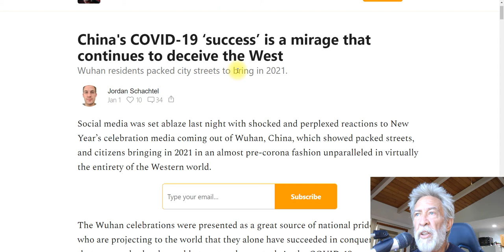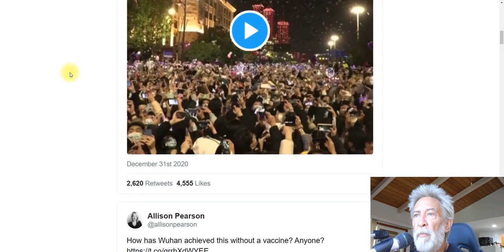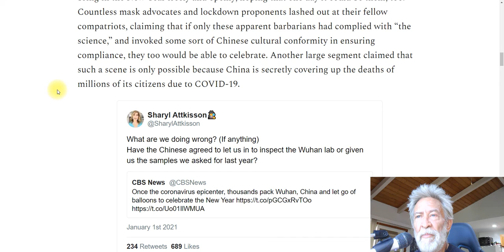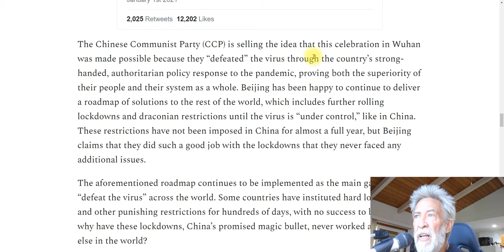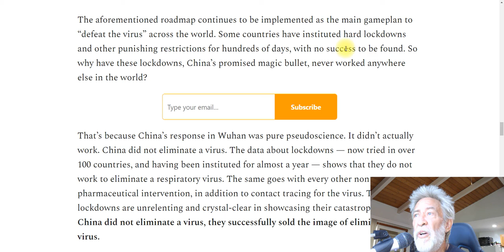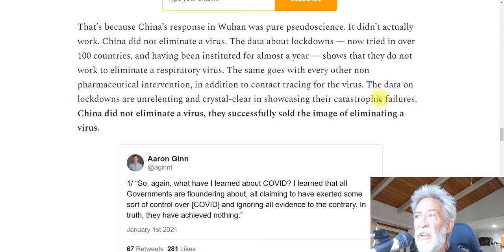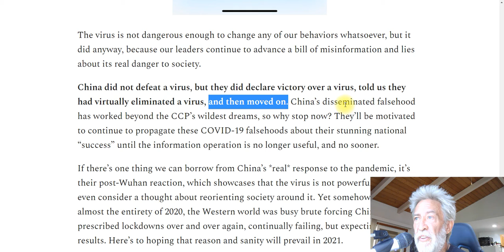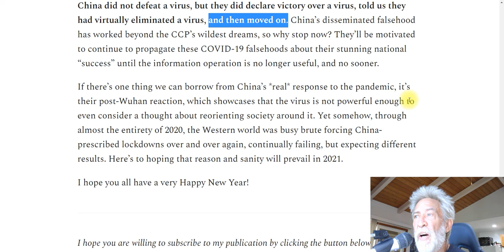China Exposes Their WuFu Hoax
You can watch my video about vaccines that youtube banned